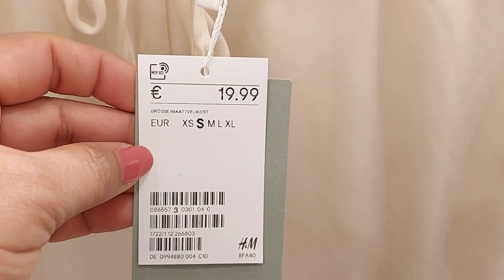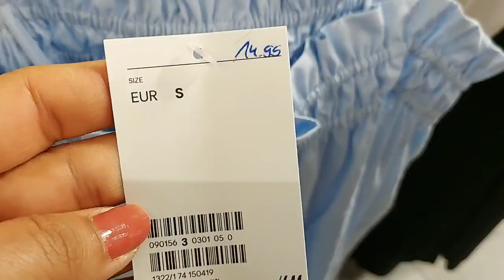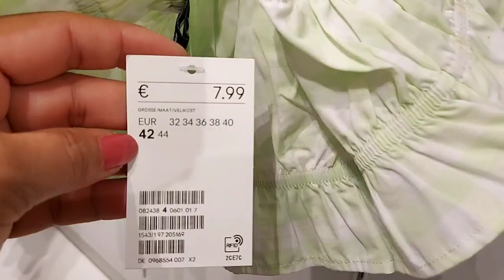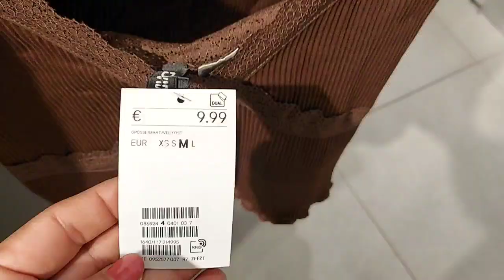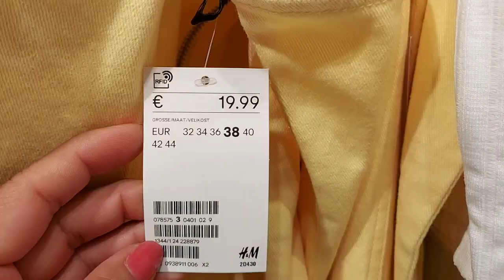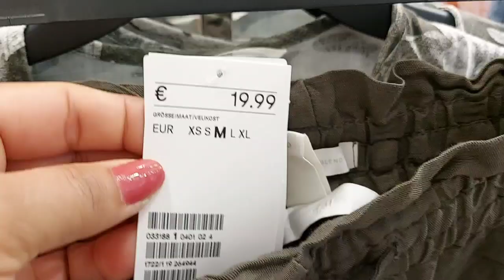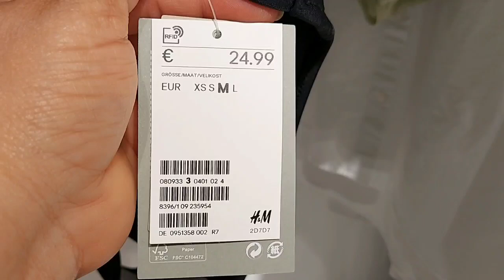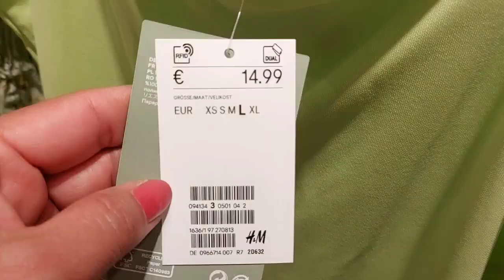H&M WOMEN'S NEW COLLECTION / JULY 2021